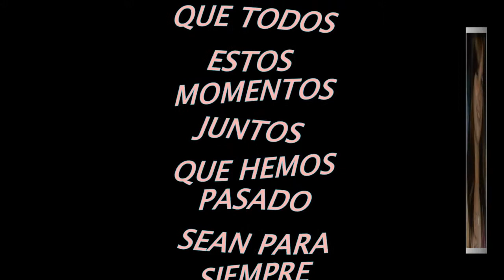PARA TI CON TODO MI CARIÑO